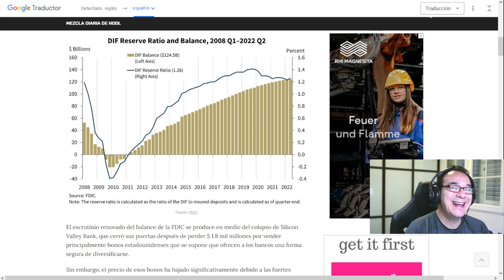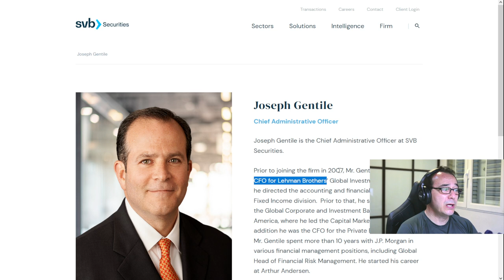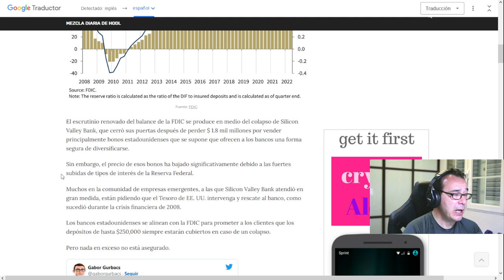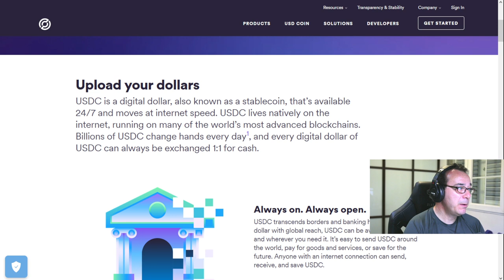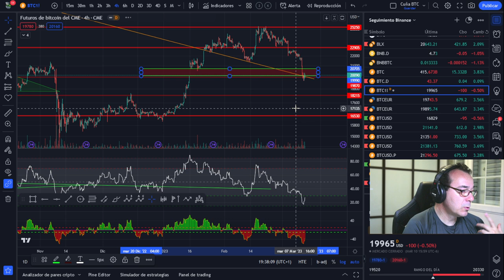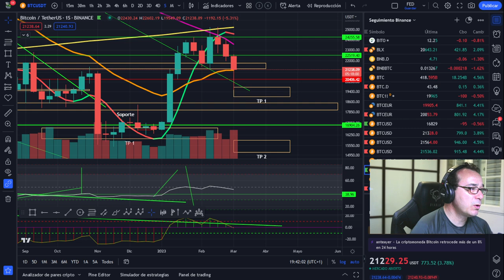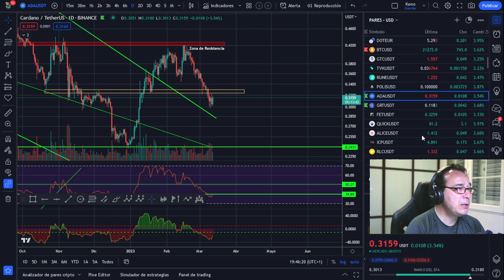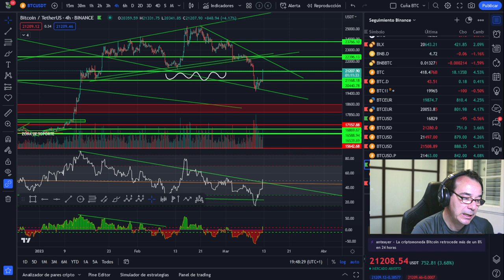¿Cisne Negro o Patito Feo? La semana más crítica para los mercados de los últimos años BITCOIN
LECTURAS RECOMENDADAS:
EL MEJOR SOBRE BITCOIN Y BLOCKCHAIN FÁCIL DE ENTENDER:

fdic, svb
Date de alta en tradingview: